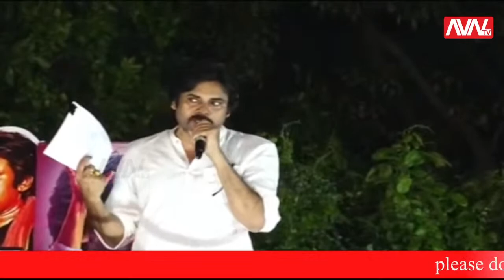PAWAN KALYAN FULL SPEECH || AVN TV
AVN tv is Telugu Live news which gives 24 Hours Live News & Entertaiment Channel covering politics news, sports news, entertainment news.